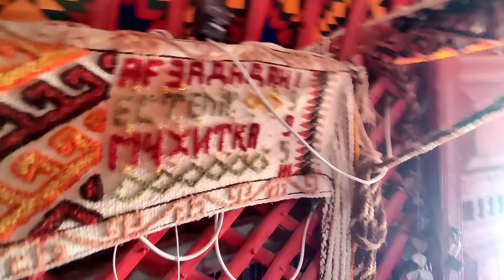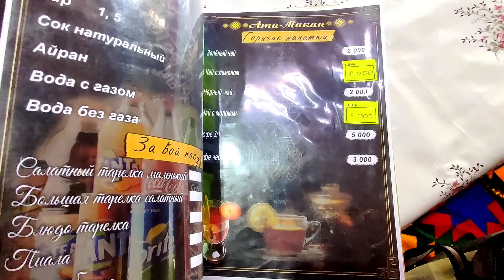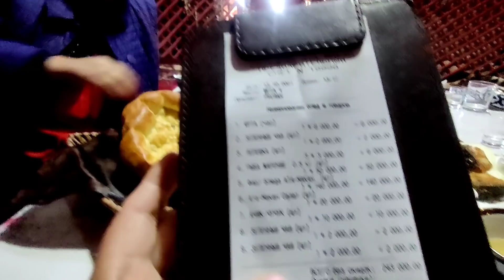Нина Владимировна мне устроила !!!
Меня зовут Любовь ! Я живу в городе Киев . Очень  люблю свою семью , друзей , Украину , Киев , украинское село , украинские обычаи , рецепты . Люблю цветы , путешествия . Очень хочу поделиться с вами этой любовью